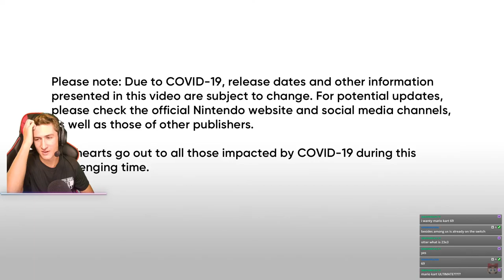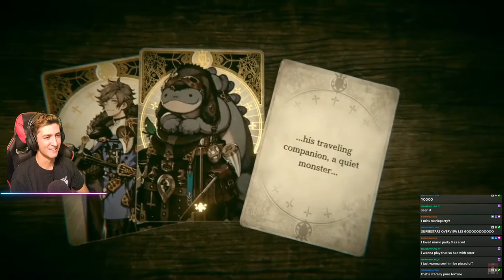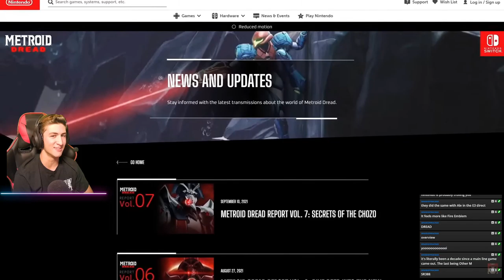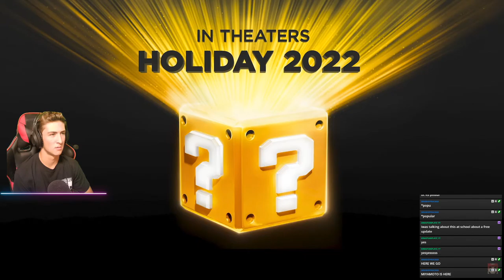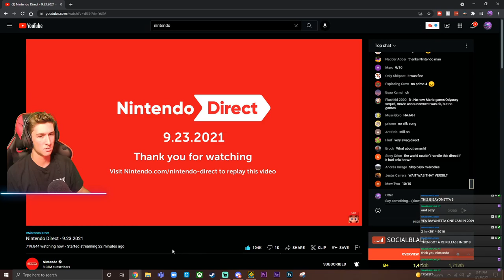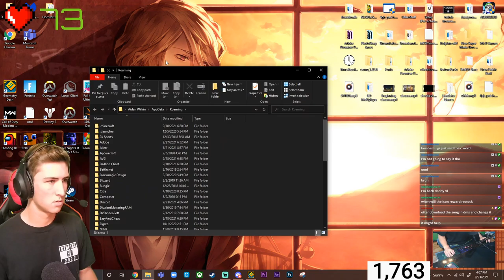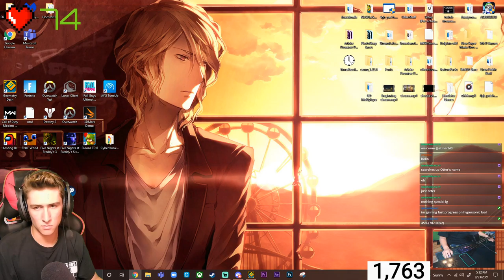Stream #12 | Auditory Breaker 96% | Go = 56% | !twitter !youtube !discord !donate